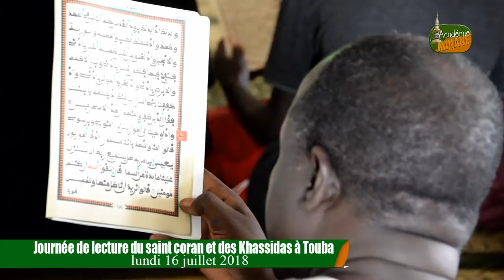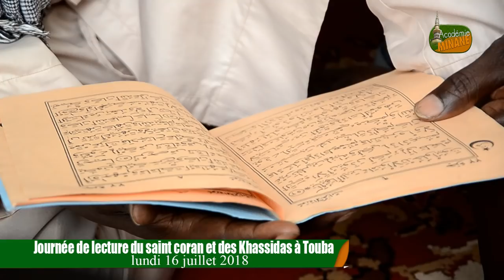Temps forts journée de lecture du Saint Coran recommandée par Serigne Mountakha Bachir